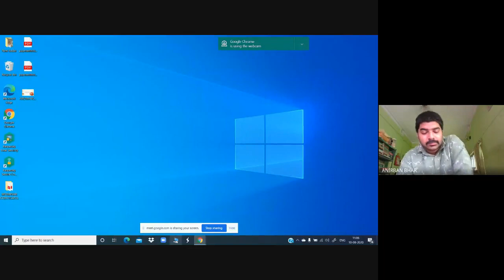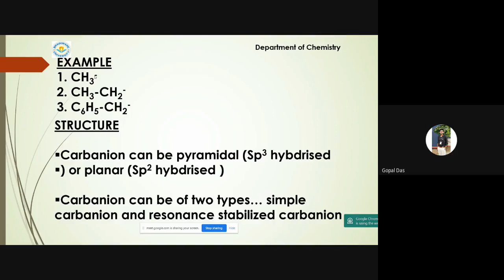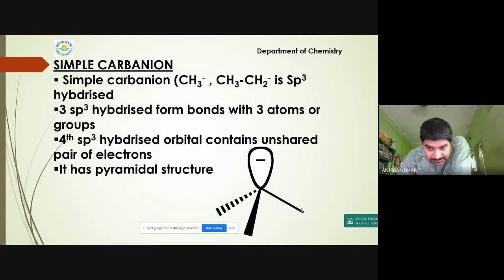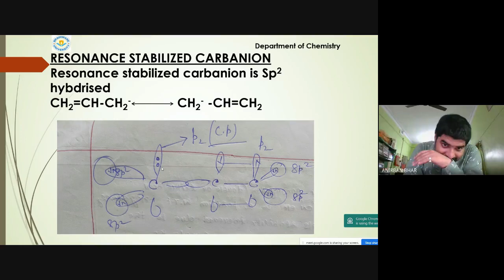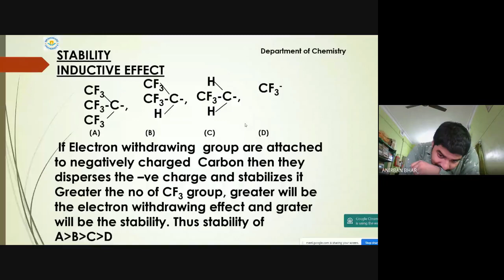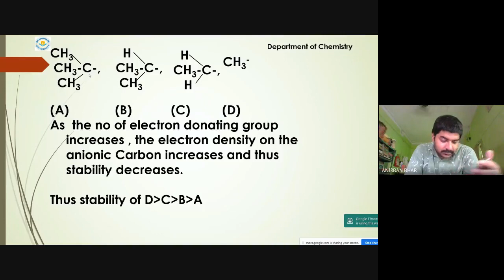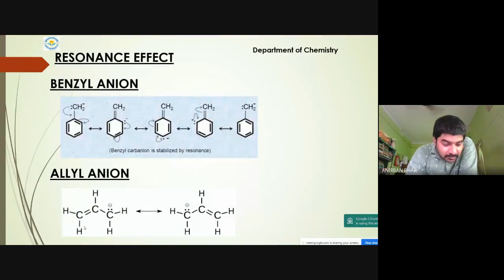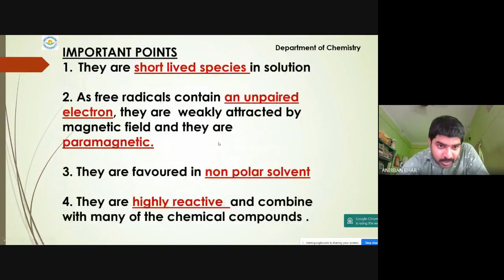BBTC303_GENERAL CHEMISTRY LECTURE 10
This lecture is about carbanion